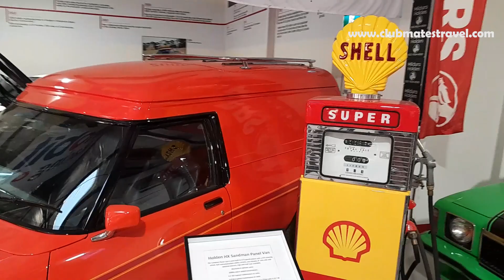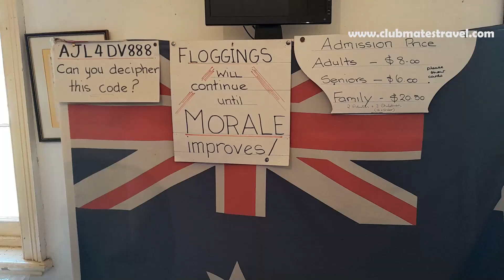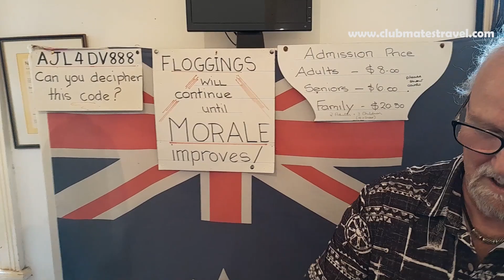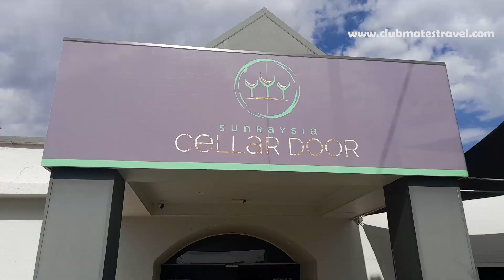23046 Mildura Wentworth Country Music Festival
Experience the magic of our latest disability holiday group tour as we explore the Mildura-Wentworth Country Music Festival, get zesty at Orange World, visit Bentook's Farm, and take a train ride through the Australian Inland Botanic Gardens. 🎶🚢 Our big, accessible tour coach carried a fantastic group of passengers and our dedicated staff, making it a week filled with singing, dancing, and forming an incredible travel family. 🚌🌞

Don't miss out on the fun – watch the video now and relive the magic of our amazing trip!🎉🤗